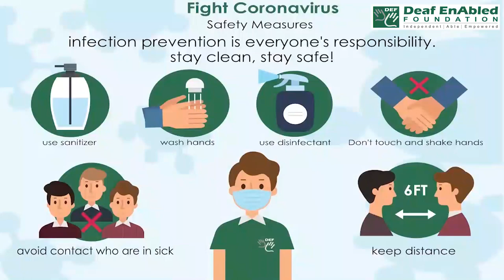Creditor (Financial Term) August 1st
Creditor

Meaning- someone who money is owed to:

Example- The company couldn't pay its creditors.